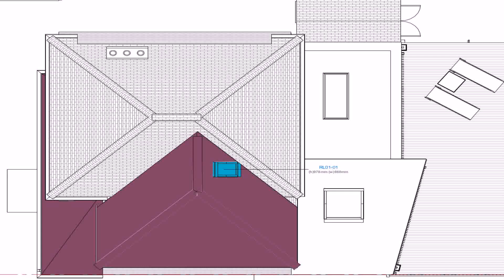Buy Car NY 5% DP